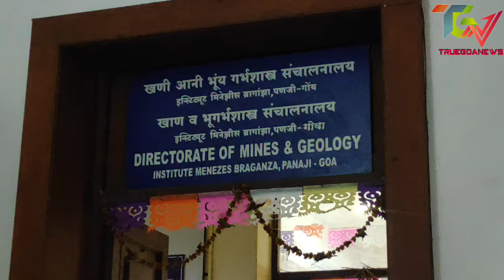Minister Mauvin Godinho involvement in illegality @Dabolim?Charged by Congress,filed a complaint